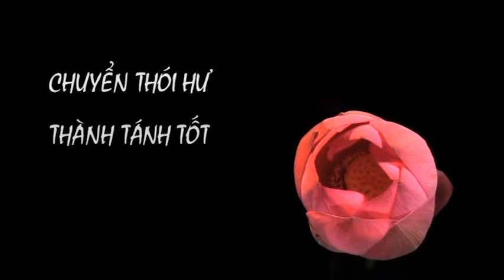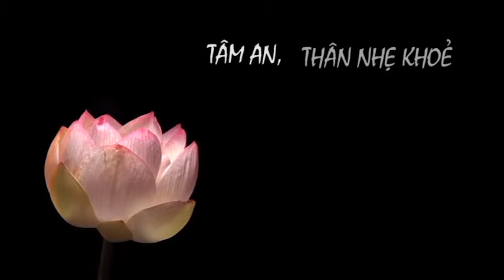Chuyển Hóa Thân Tâm 145